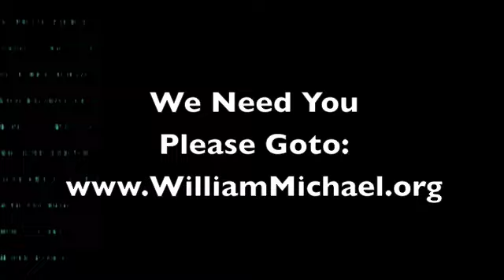The Basic's of Christianity - How To Pray, Part 1 (Episode 31)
Prayer is the most powerful tool we have to communicate to God and to create change in the world to usher in the power of Jesus Christ to overcome the darkness of our world starting with our own individual lives.